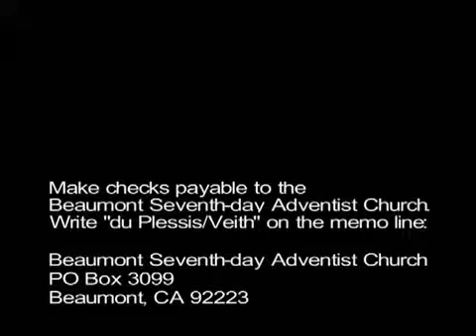Walter Veith and Francois du Plessis, Questions and Answers,